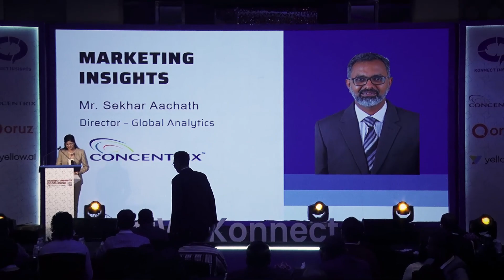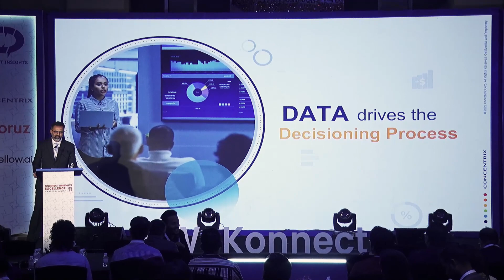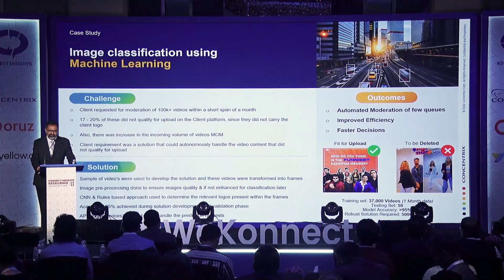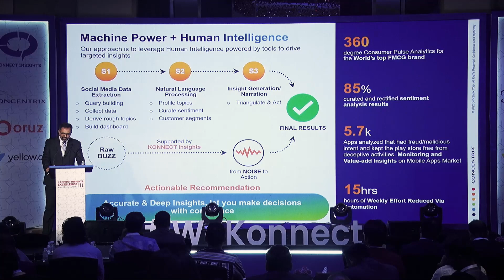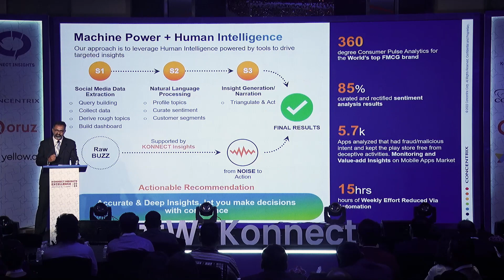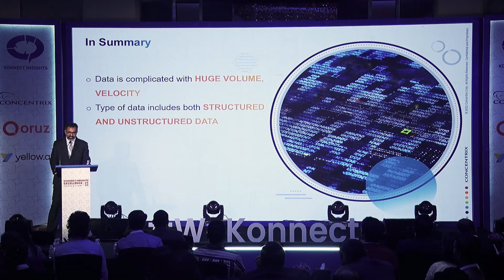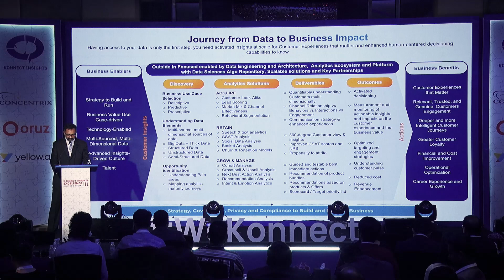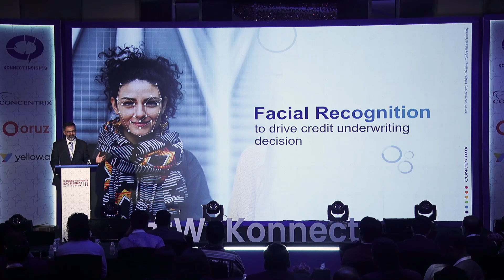The Importance of Marketing Insights for Customer Experience.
A session by  Mr. Sekhar Aachath, Director - Global Analytics, Concentrix on how brands can leverage marketing insights and data to further their marketing efforts and improve their overall Customer Experience.